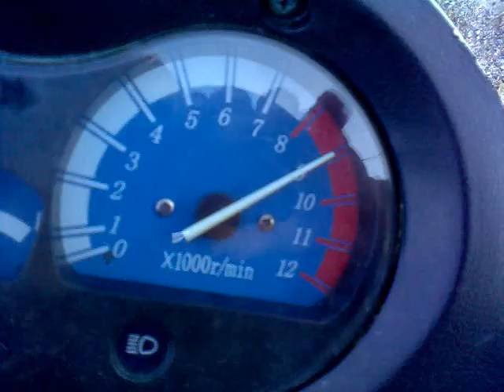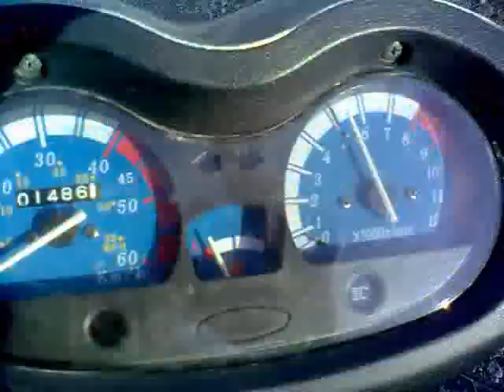Kaasari ei oo vieläkään sääjöis :P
Skootteri kuollut joten turhaan pädettä